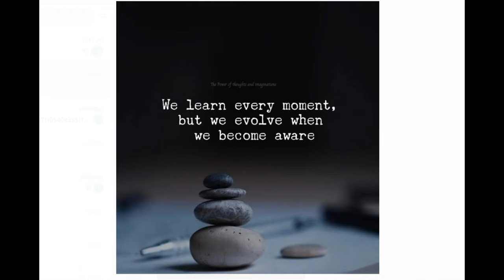How to implement what we learn?--Ek Choti si baat #73